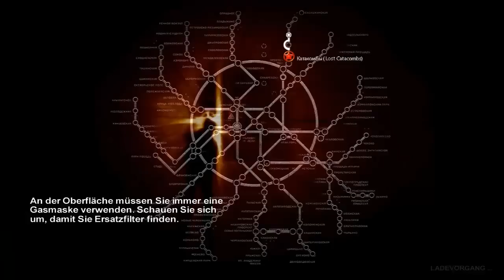Let's Play Metro 2033 [HD] [Blind] Part 4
Verfluchte Passage trifft's!